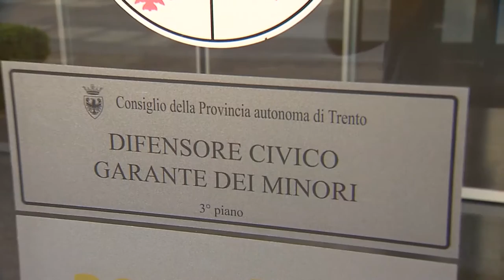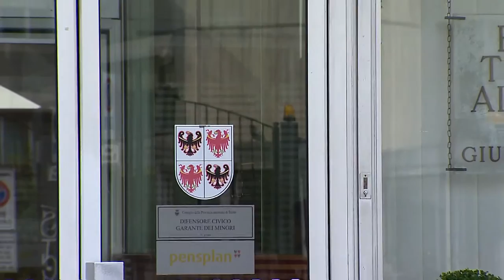DIFENSORE CIVICO Due anni dopo